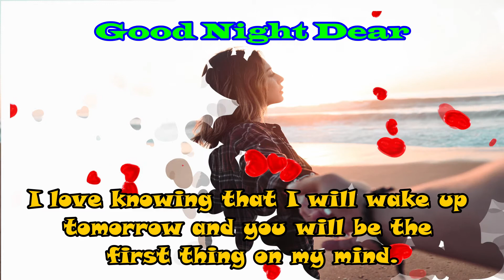Romantic Good Night Love Status English GoodNight Whatsapp Status Video ❤️ 🌛